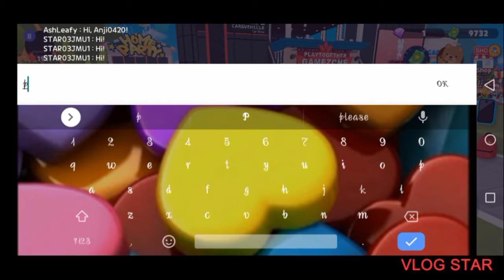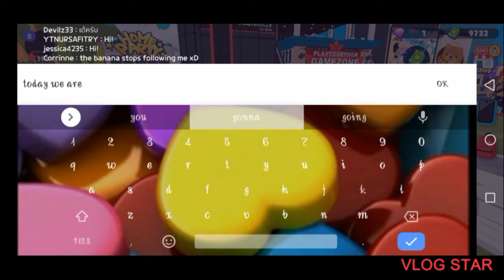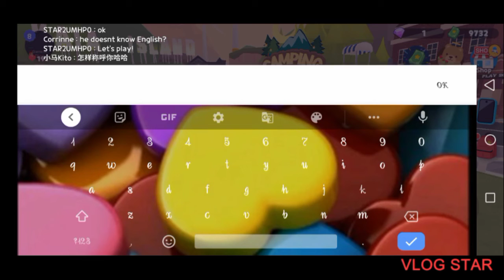Play together-Fishing spot where small, medium, large fish available//Game of Divya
in play together game
you can be my friend ❤️